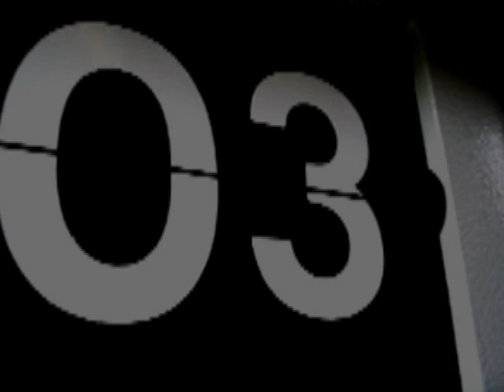promo SKENE' (scena/dramma/racconto)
SKENE' ( scena / dramma / racconto )

opere / Silvia Infranco
installazione sonora / Diandra Danieli, Martina Sacchetti, Marco Machera
installazione video / Vertebra VJ

a cura di Enrica Manes

Tre tragedie - Edipo Re, Baccanti, Antigone - diventano ricerca artistica tra epica e teatro, secondo il filo conduttore del destino tragico. Mito, dramma, voce, agire, sono messi in scena su tre livelli, tre stati di coscienza, tre contenitori: SKENE' apre un dialogo contemporaneo tra immagine, racconto, suono e spazio.